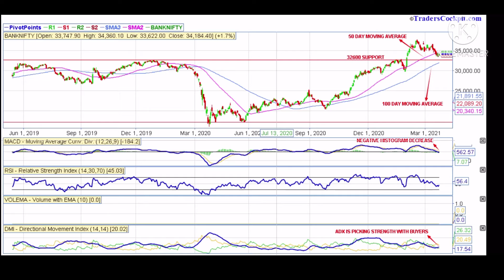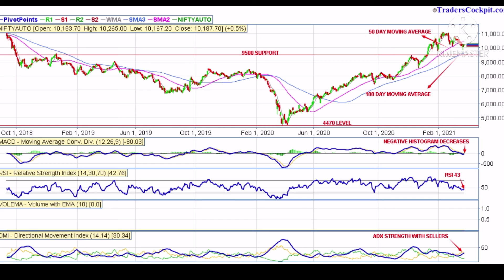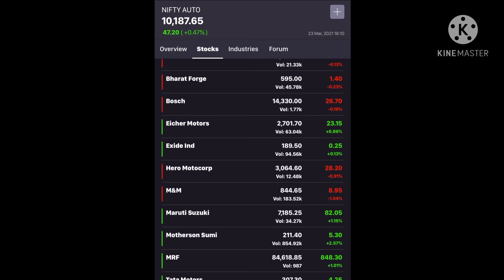BANK NIFTY AND NIFTY AUTO COMING WEEK TARGETS🚀🚀